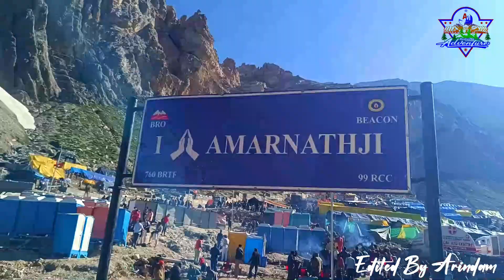Amarnath Dham Darshan, Panchtarni to Amarnath Cave, Amarnath Yatra 2024, India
Hi friends, Today this is the final yatra that is Amarnath Dham Darshan. I'm Started the Journey panchtarni to Amarnath Cave at 5:30 am and the distance is 6 KM. Finally I achieved the Amarnath Yatra, actually this is the trap Treking and it is very easy if your destination is perfect.

I'm sharing Total journey by Episodes, please you will see all episodes then you got full information of Amarnath Yatra. Today Journey is Panchtarni to Amarnath Cave and then amarnath Cave to baltal Base Camp, Total 22 KM Trek.